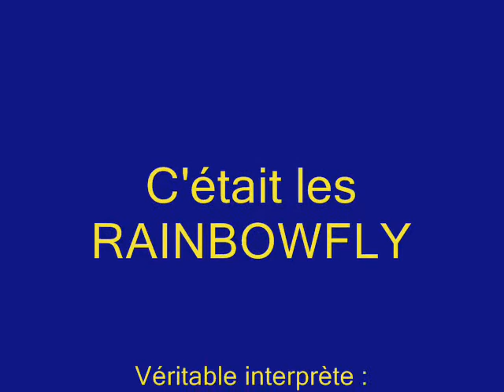Rainbowfly-sims : Ryusei Rocket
Les Rainbowfly dans l'espace en combinaison.
Qu'est-ce qu'on fait pas avec les sims !